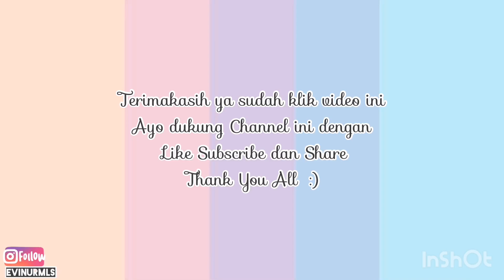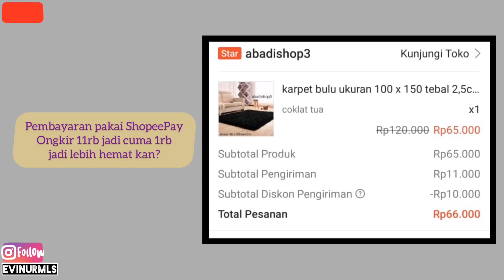KARPET BULU SHOPEE | UNBOXING DAN REVIEW KARPET BULU MURAH MERIAH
Asslamualaikum
Hallo guys selamat datang di Channel Youtube aku Evi Nurmala Sari :)

Di videoku kali ini aku mau mereview Karpet Bulu Murah Meriah yang aku pesan di Shopee. Karpet Bulu ini aku pesan dari Bandung kebetulan di kirim ke alamat aku di Jakarta, dengan ongkir 11rb tapi aku cuma bayar 1rb rupiah aja loh jadi lebih hemat banget kan? Nah untuk teman teman yang mau tau kenapa bisa ongkirnya murah dan mungkin lagi bingung nih cari cari referensi Karpet Bulu Lowbudget semoga video aku bisa bermanfaat dan menginspirasi ya.

Berikut Link toko shopee kalau teman teman mau cek langsung

Penasaran dengan review menurut aku kaya gimana?

Langsung aja yuk ke videonya
Selamat menonton. Tonton video nya sampai habis ya.

Bantu Channel aku dengan cara

Supaya kalian menjadi orang pertama yang tau video video terbaru dari aku, jadi dijamin gak akan ketinggalan video dari aku selanjutnya.

Dengan support dari teman teman semua lah yang bikin aku tambah semangat membuat video dan demi bisa berkembang nya Channel Youtube aku ini.

Terimakasih  :)

Record: IPhone 6
Edit Video: InShot
Thumbnail:  PictArt
Pemusik: LiQWYD